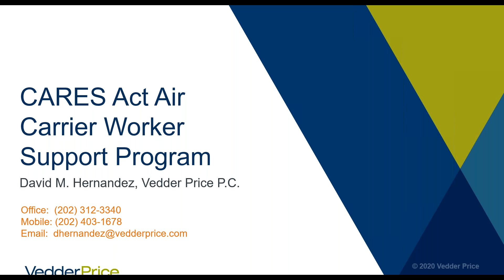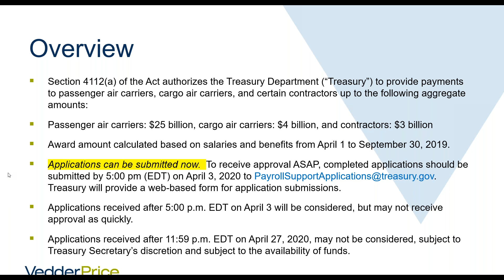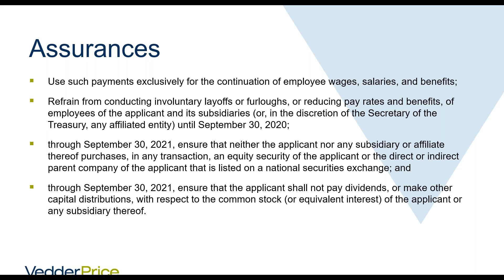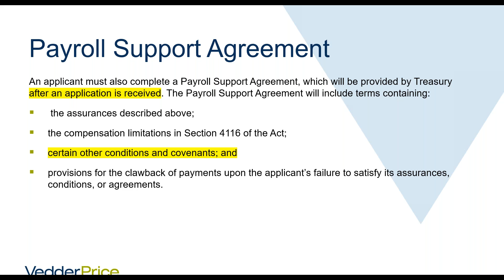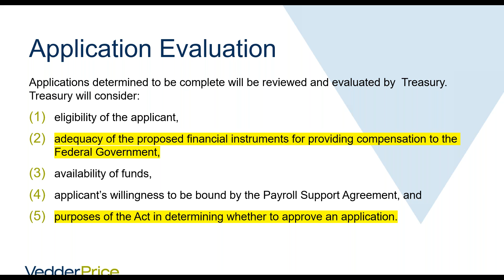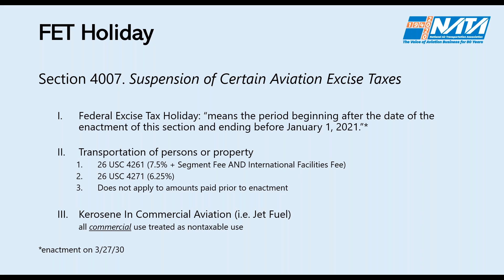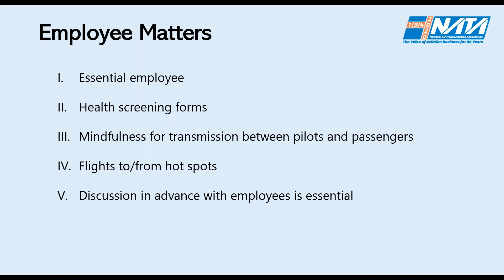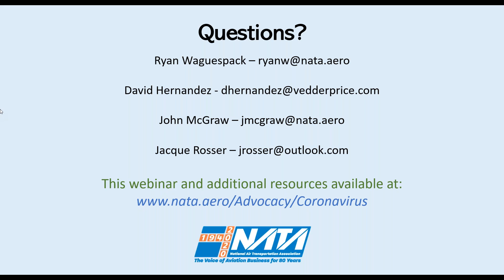Operating in Today's Part 135 Regulatory Environment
NATA held a discussion on April 1, 2020 for Part 135 carriers on the impact of COVID-19 on their operations. This webinar was hosted by NATA's Air Charter Committee and led by NATA Vice President of Regulatory Affairs John McGraw, and NATA Senior Advisor Jacqueline Rosser with special guest speaker David Hernandez of the law firm Vedder Price.